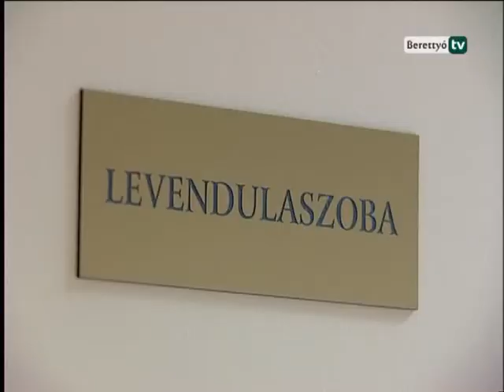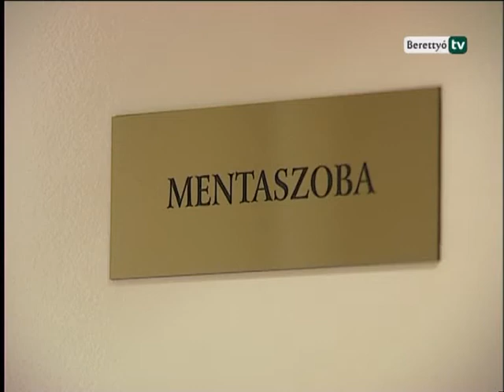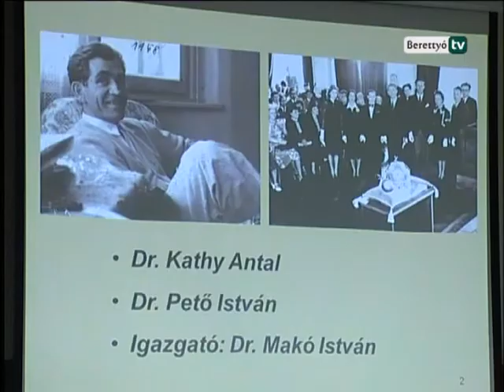Berettyó Televízió - 80 éves a szülészet és nőgyógyászati osztály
1933-ban, tehát 80 évvel ezelőtt alapították a szülészeti-nőgyógyászati osztályt. E jeles alkalomra az október 25-én megtartott rendezvénnyel emlékeztek a Gróf Tisza István Kórházban.